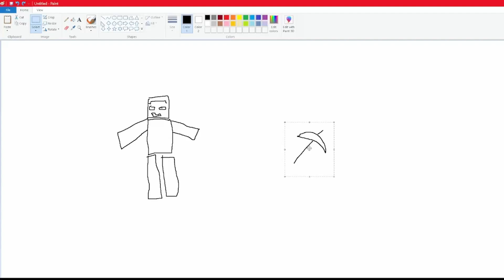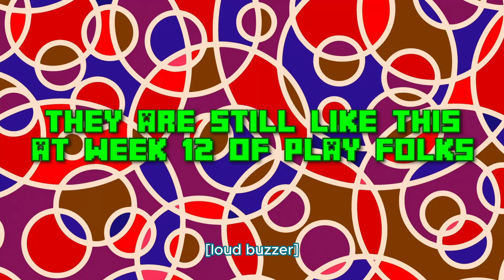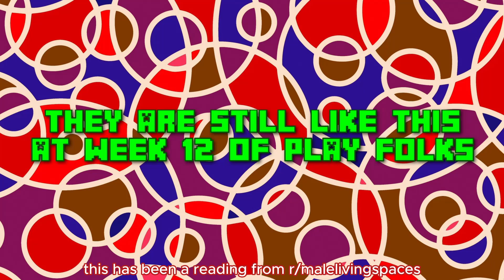QBLR QUARTERLY WEEK 12 - The End?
we made it three months that means the end can now open!